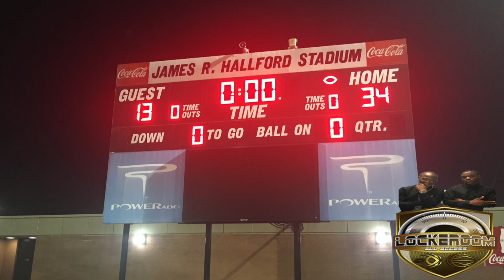LOCKEROOM ALL ACCESS CEDAR GROVE VS. STEPHENSON FOOTBALL 2017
Lockeroom All Access FRIDAY NIGHT LIGHTS CEDAR GROVE VS STEPHENSON